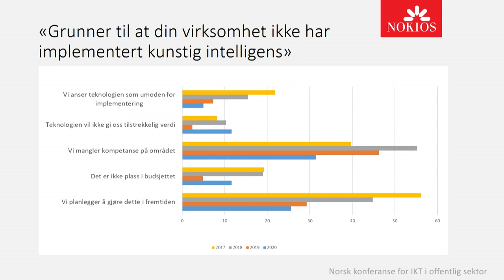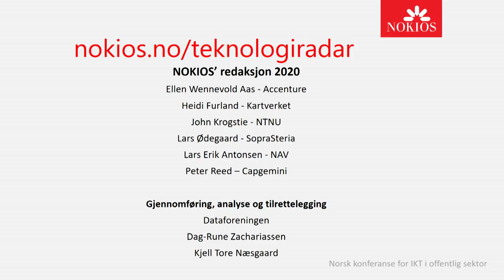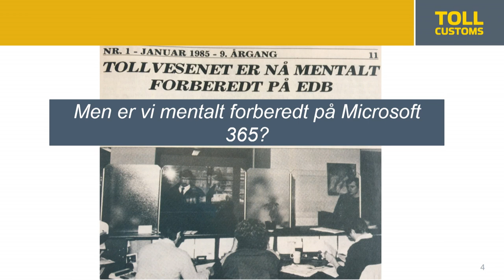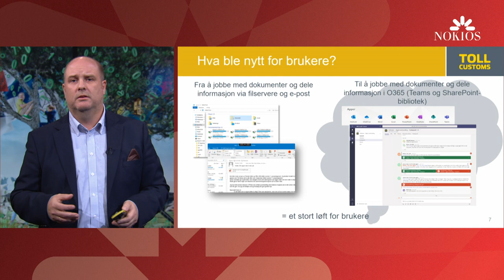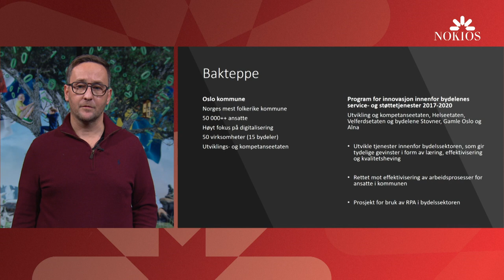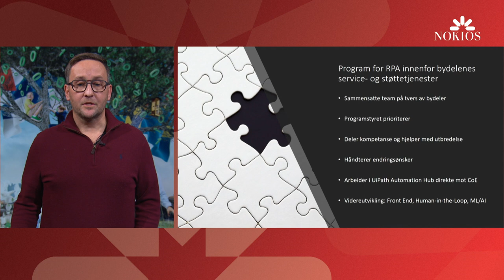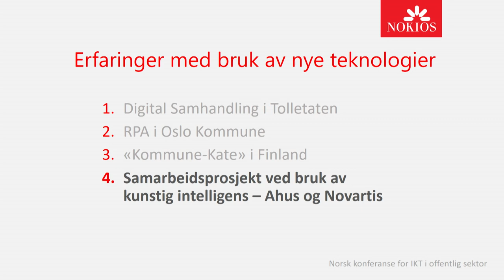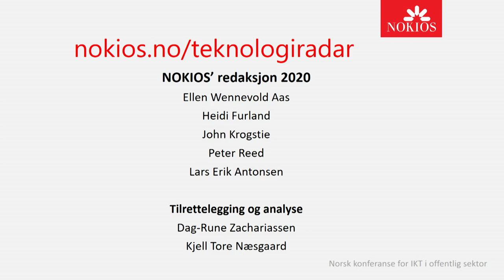NOKIOS 2020 - Sesjon 3A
Sesjon 3A: Årets trender innen bruk av ny teknologi i offentlig sektor – NOKIOS Teknologiradar

Foredragsholdere:
Rune Kristian Søgnen, Tolletaten
Kristina Ødegaard, Novartis
Jesper Ravn, Ahus
Maja Zofia Kiszka, Capgemini
Pål Eirik Pettersen, Oslo kommune
Lars Erik Antonsen, NAV
Peter Reed, Capgemini